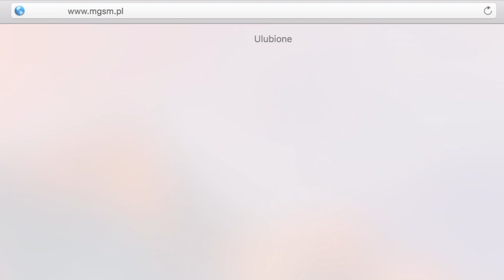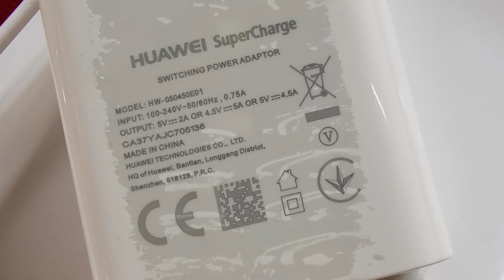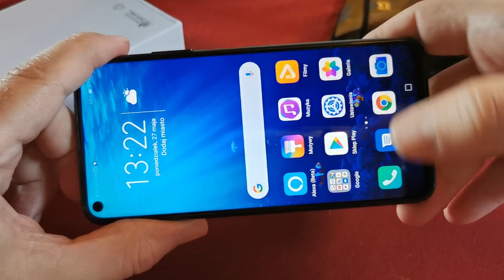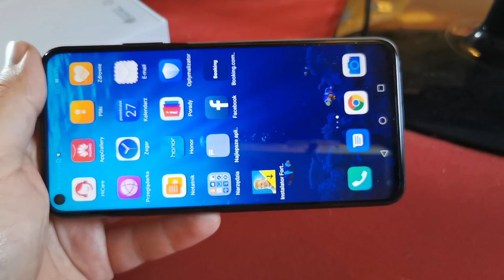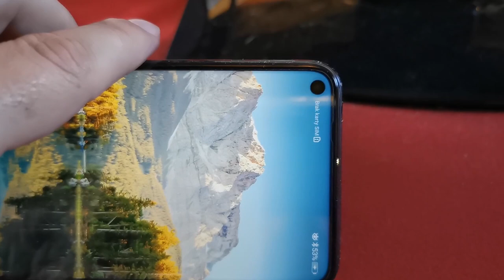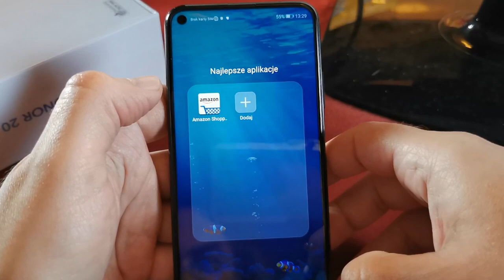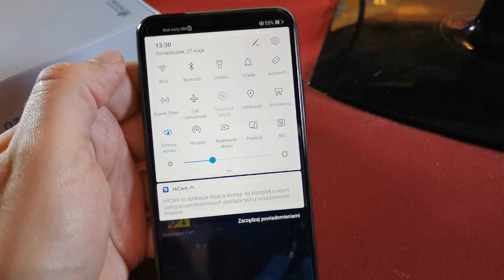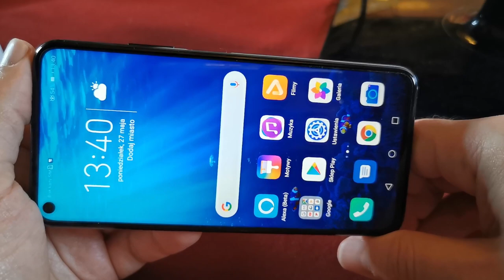Honor 20 we wcale nietelegraficznym przeglądzie; czemu bez kart pamięci?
W miarę krótki przegląd (starałem się) smartfona Honor 20. Wersja Pro będzie dostępna nieco później, mam nadzieję, że wkrótce. Mocny aparat do zdjęć dziennych, cztery obiektywy, cztery matryce, w tym moduł Sony IMX586. Brak jacka 3,5 mm, brak obsługi zewnętrznej pamięci; dzięki temu wbudowanej jest 128 GB + 6 GB RAM-u. Są do tego dwa SIM-y i Kirin 980. - Jak we flagowcach :)
Jeżeli chcielibyście porównać całą rodzinę Honor 20, warto zajrzec do naszej porównywarki:
Jeśli macie pytania, można zadać tutaj albo na karcie smartfona w serwisie, tylko w odpowiedniej zakładce z pytaniami bardzo proszę :)